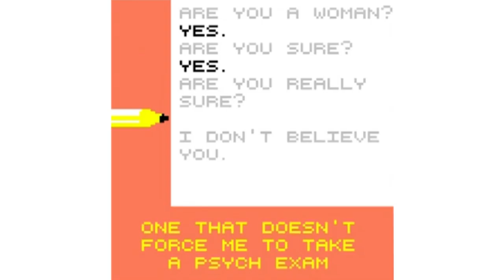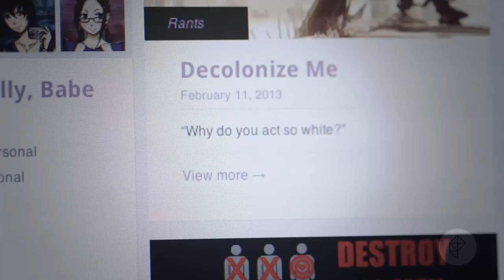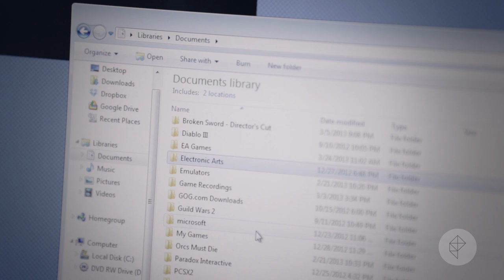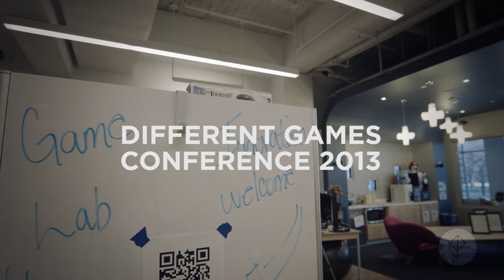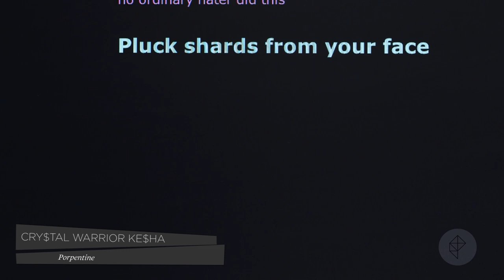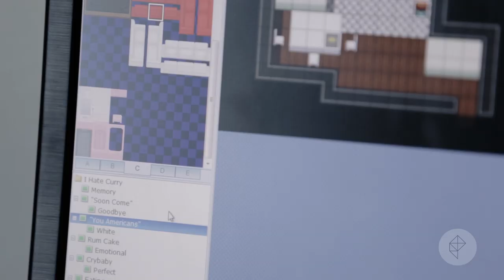Human Angle: Queer Games: The Secret Avant Garde of Videogames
A growing group of independent developers is using video games to share the experiences of living their lives.

For the full story, read Polygon More from Polygon